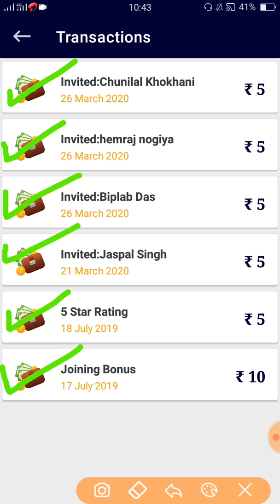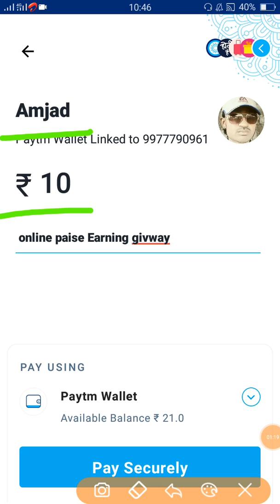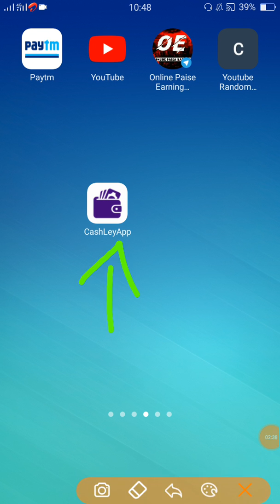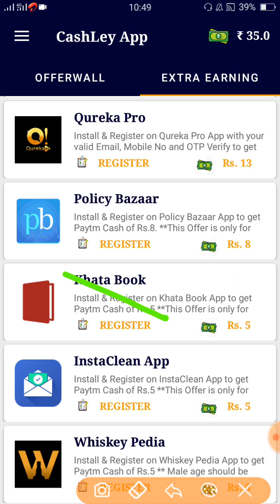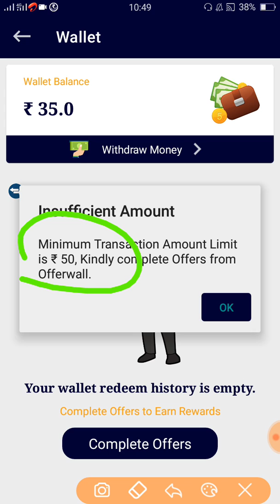New SelfEarning App 2020 || ab kamao daily 100 se 200 rs ka paytm cash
Hello dosto welcome